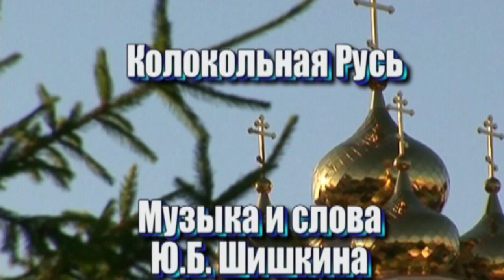Юрий Шишкин - заслуженный артист РФ. Полковник - «Колокольная Русь»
Авторская концертная программа «Так нужно Родине» Автора-исполнителя, заслуженного артиста России, полковника Юрия Шишкина в концертном зале Центрального офицерского Клуба Воздушно-космических Сил России, 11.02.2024г.